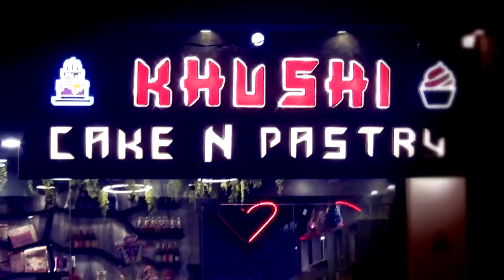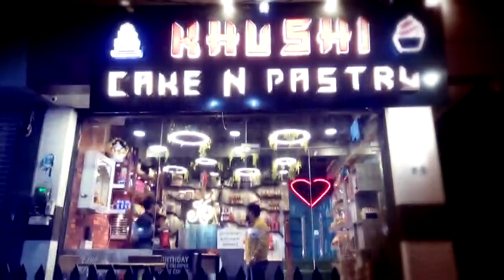ग्रामीणों की आपसी समझाइस के बाद खोखर खेजडा निवासी वृद्ध के शव का हुआ पोस्टमार्टम